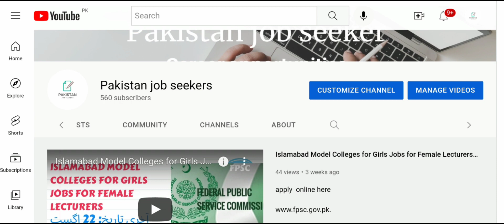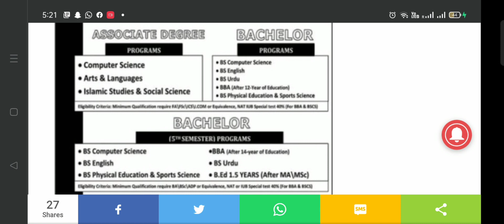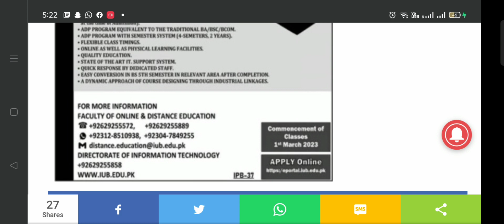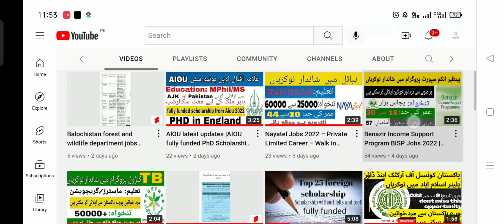Islamia University Bahawalpur Spring online and Distance Education 2023| latest updates about IUB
The Islamia University of Bahawalpur Faculty of Online and Distance Education Institute of Distance Education announces admission to online Undergraduate degree programs. Admissions to online BS CS, BBA, and other undergraduate degree programs will be offered. BS programs on distance learning. Admission will be granted on an early come early serve basis. Admission to Undergraduate and Associate degree programs are offered on distance learning.

This is an excellent opportunity for those who cannot afford to leave their jobs and continue their studies. Additionally, the fee structure a minimum as PKR: 16,500/- per semester. Flexible class timings are offered to facilitate the students. Online as well as physical learning facilities are available under the program.

your quires
How to apply online in IUB
IUB distance education
iub online classes start
online and Distance Education Admissions 2023 in iub
apply for B.Ed /BBA/ BCSC
fee structure of iub
eligibility criteria for iub